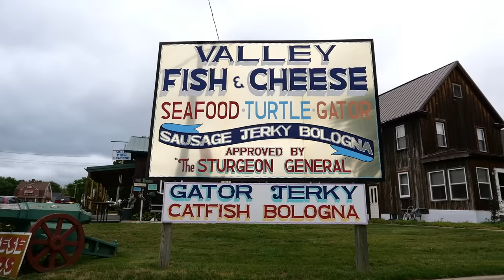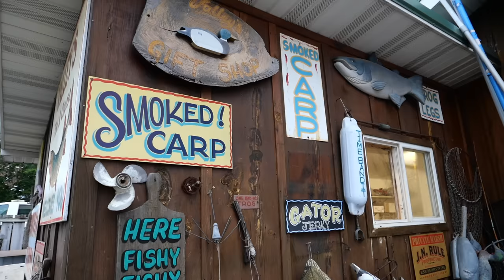American Food - THE BEST SMOKED FISH IN WISCONSIN! Valley Fish & Cheese